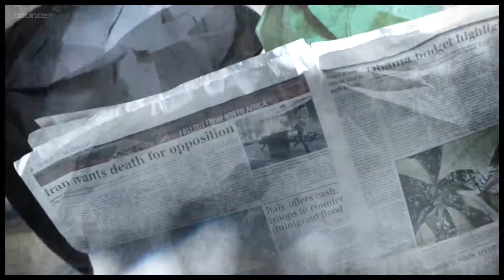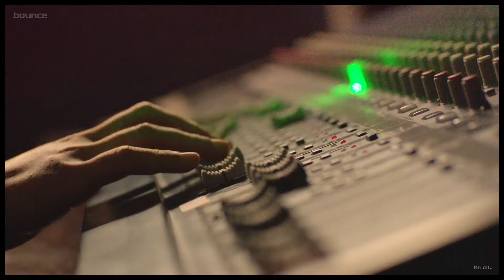[HD]謝和弦 於是長大了以後 MV 高清完整版 1080p